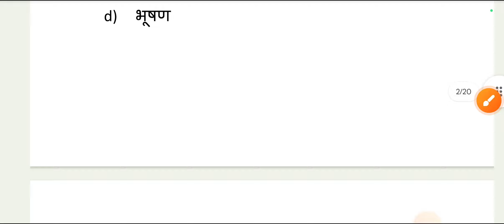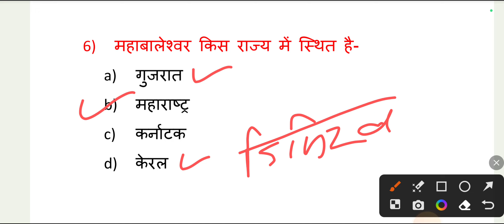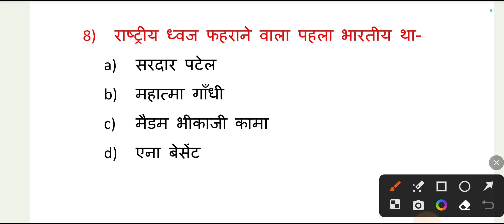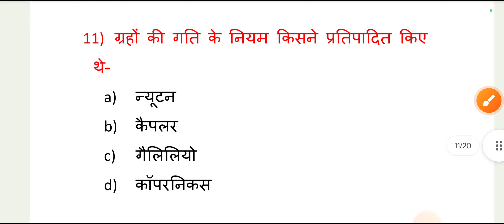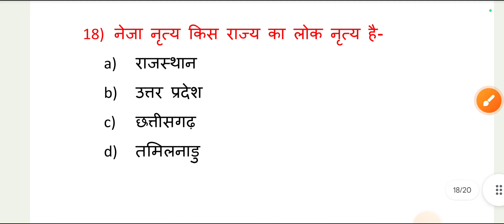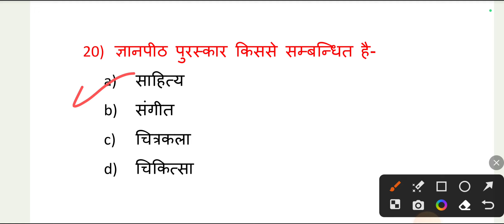Uttar Pradesh police static gk| पिछली परीक्षाओं में आये हुए प्रश्न